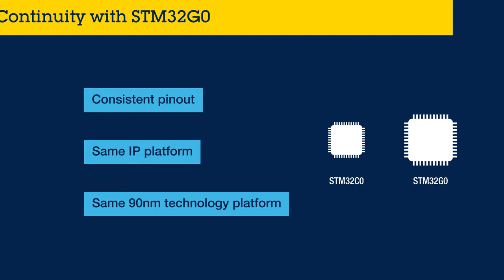STM32C0: your next 8-bit MCU is a 32-bit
Your next 8-bit MCU is a 32-bit. It’s called STM32C0. And the series is expanding.

The STM32C0 is ST's most affordable 32-bit microcontroller, making 32-bit capabilities accessible to all developers.

Today, the expanding STM32C0 series offers microcontrollers providing from 16 to 256 Kbytes of flash memory and packages ranging from 8 to 64 pins.